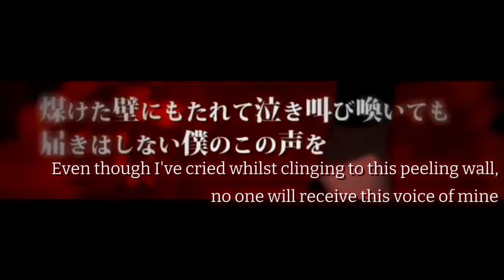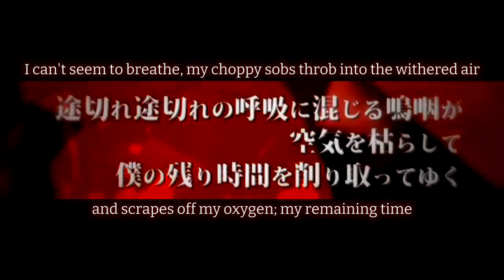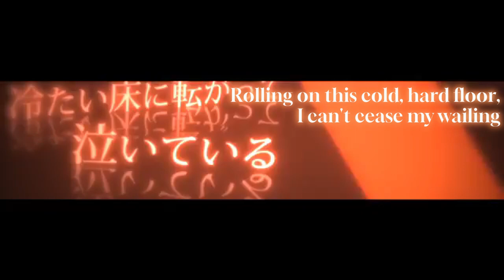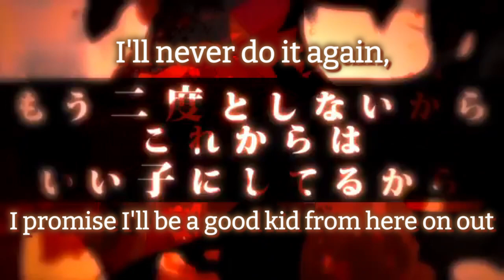(flashing lights) bibuko - クレヨン (Crayon) (English Sub)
back at it again at translating smth

SO most of this translation was mostly based off one i made many many years ago on a very old channel i made as a kid except i fixed up some of the phrasing and timing. that's pretty much all

this song is based on the "Red Crayon" urban legend originating from Japan. it tells the tale of a young couple who move into a house and the husband finds a red crayon at the end of one of the hallways. when he asks his wife about its origin, she becomes terrified, and explains she's been finding the same crayons in the exact same spot. hearing a sound behind the end wall of the hallway, the husband peels off the wallpaper to reveal a sliding door nailed shut. after prying out the nails and opening the door, it reveals a hidden white room with writing on the walls scribbled with red crayon. the writing repeatedly says: "Mommy, I'm sorry, let me out."

Movie: Sidu
Translation: zoningwhore/LACUNA (me)